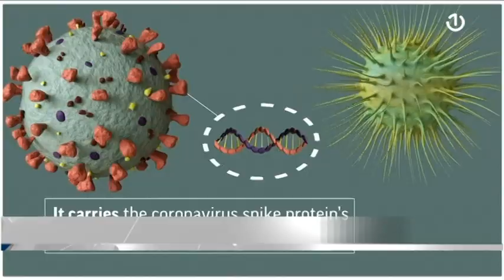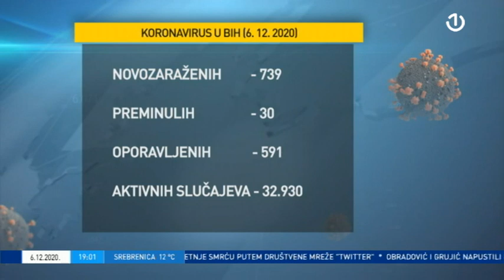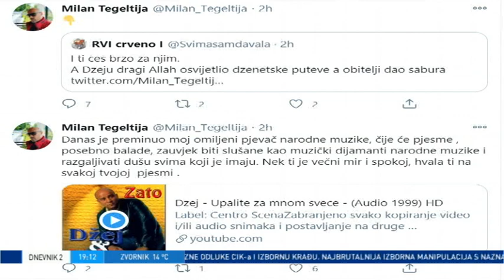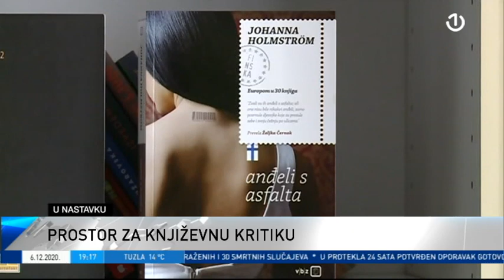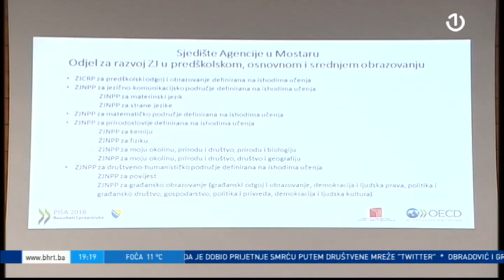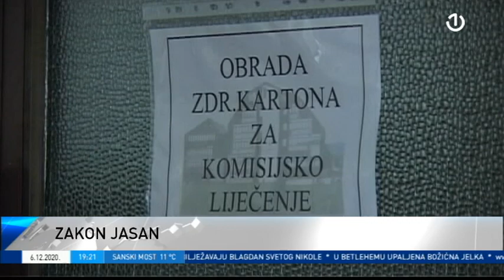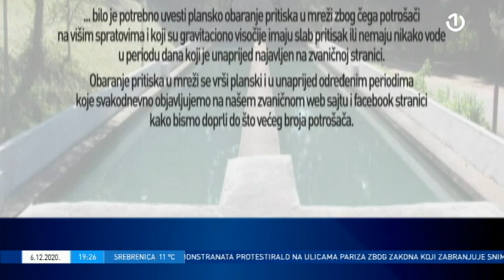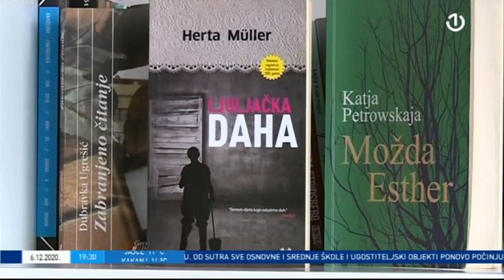Dnevnik 2 [06.12.2020.]